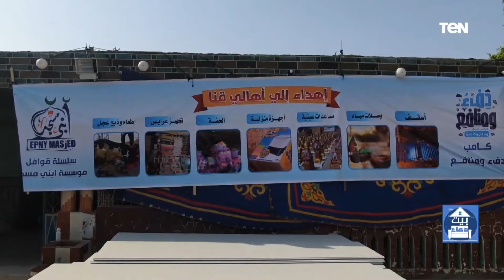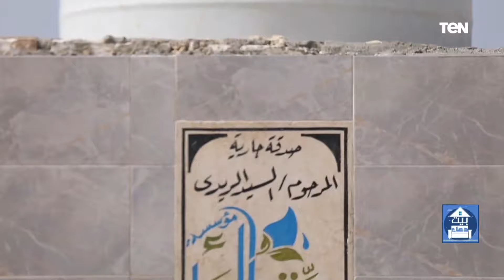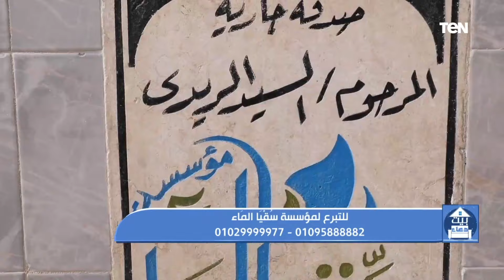بيت دعاء| لقاء مع الشيخ أحمد علوان وحديث حول الطريق إلى الجنة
بيت_دعاء لقاء مع الشيخ أحمد علوان خلال حلقة اليوم ببرنامج بيت دعاء وحديث حول الطريق إلى الجنة وكيف ننال رضا المولى عز وجل